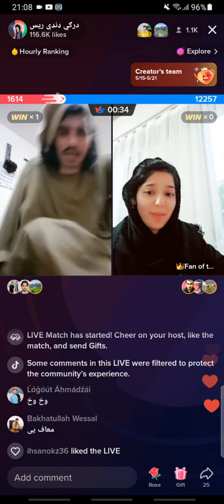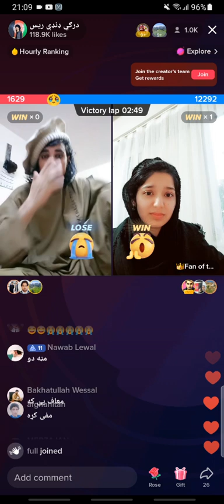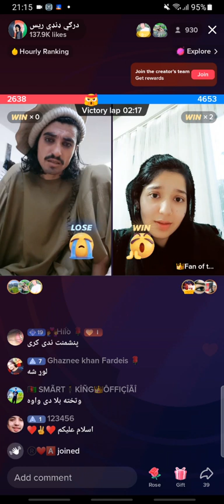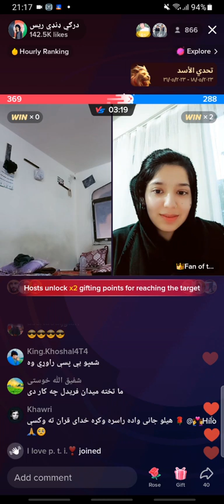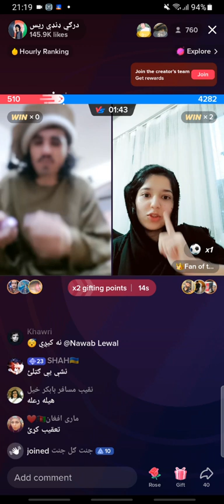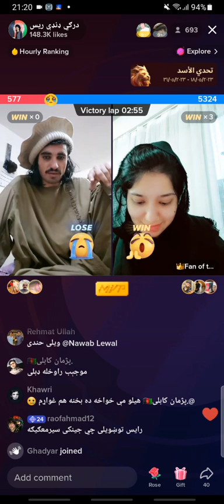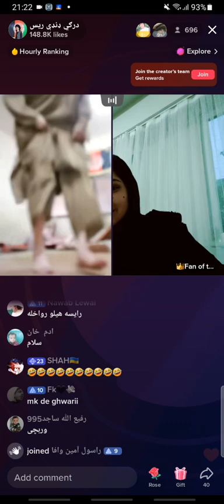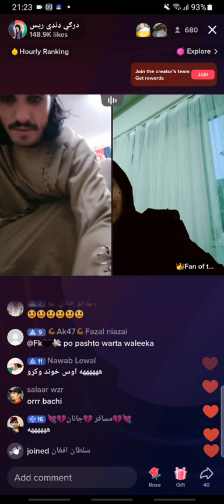Dandi rais new funny video khwandawar gap shap//parvin and dandi rais new funny video